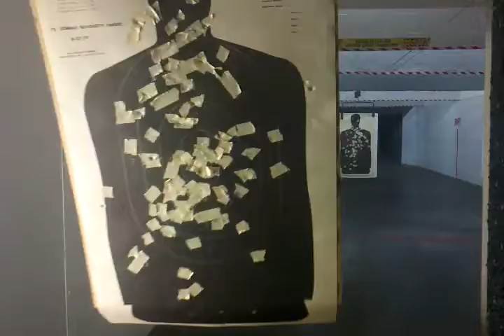USP .40 cal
Me shooting the USP .40 for the first time.